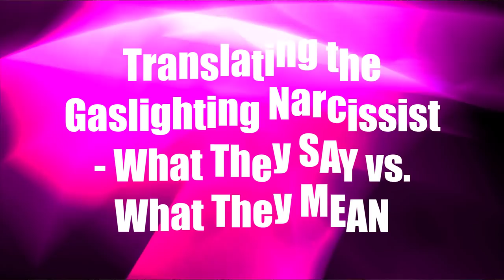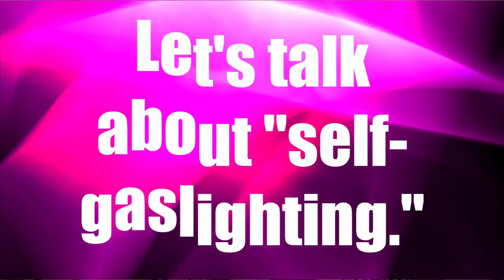How to Outsmart Gaslighting Narcissists at Their Own Game - This is Everything You Need to Know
How to Outsmart Gaslighting Narcissists at Their Own Game - This is Everything You Need to Know (With Insight From @RossRosenberg) - Gaslighting is emotional manipulation intended to make you distrust yourself and question your reality. Learn how to recognize the signs of gaslighting, how narcissists gaslight others, and what you can do to protect yourself from gaslighting.

When narcissists gaslight, they're trying to get you to second-guess yourself. It gives them more power and control. So how do you know if you're being gaslighted? There are some telltale signs that act as warning flags for this type of narcissisticabuse. Sometimes it's easier than others to pick up on these signs—like when it happens in front of other people. But often the manipulation of gaslighting is so subtle, you don't realize what's happening until it's too late to walk away. In this video, I'll explain all of that, plus exactly what you need to do if you're going to outsmart a gaslighting narcissist and disarm them so you can put a stop to the manipulation.